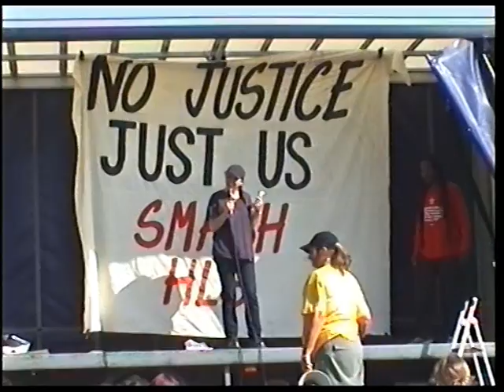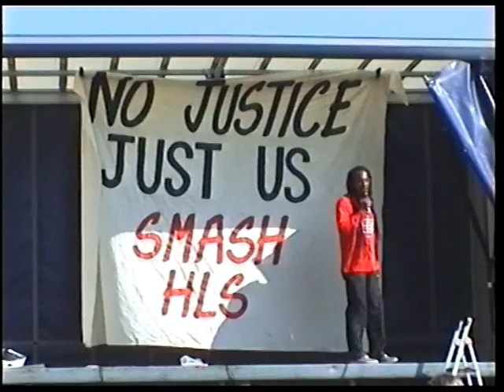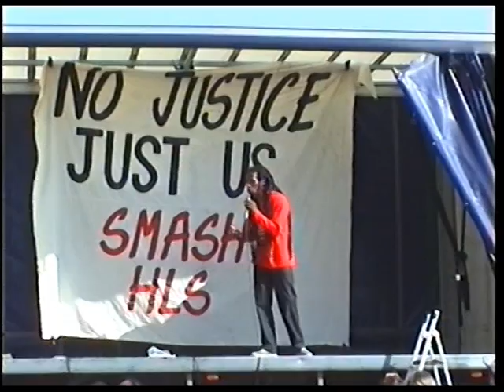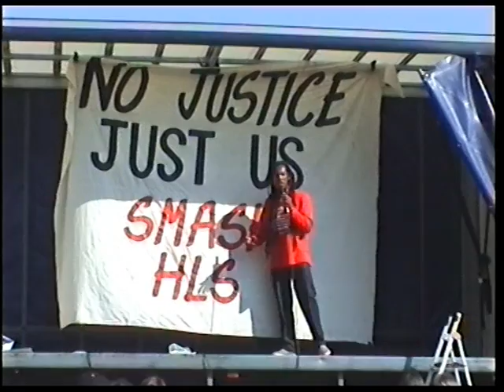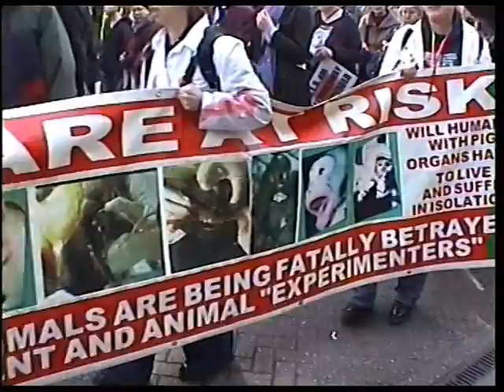Cambridge, Benjamin Zephaniah and SHAC part 1 of 3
In part one Benjamin Zephaniah performs one of his poems called 'What has that got to do with me'.  We then see SHAC supporters marching around Cambridge, inter-cut with footage, of Dr. Jerry Vlasak beginning a truly memorable speech.